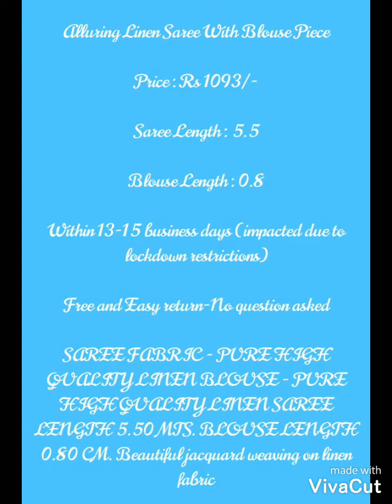Saree Collections _Srees Fashion Hub 👗